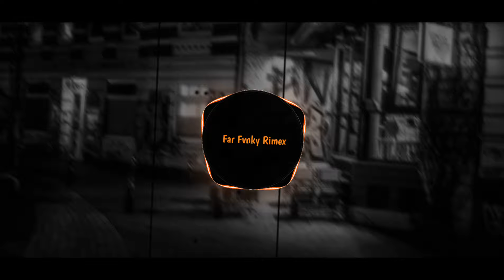DJ SA CEMBURU DENG NGANA X SA INGIN KO TAU CINTA INI PUNYA PERASAAN FULL BASS SLOW SAD - FAR FVNKY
ayo ramaikan channel ini agar saya bisa semangat untuk berkarya setiap hari :)

Title        :   Sa Cemburu Deng Ngana X Sa Ingin Ko Tau
Artist.     :   -
Remixer :   Far Fvnky ( Saya Sendiri )
Vocal      :

Video Cover

Resso : Far Fvnky Rimex

Mohon Maaf Di Larang Reuploud tanpa sepengetahuan saya!!!

Terimakasih